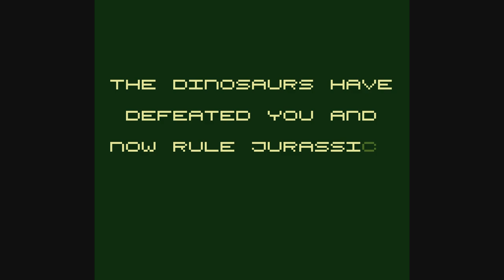JURASSIC PARK CLASSIC GAMES COLLECTION: PORTABLE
Let's have a nostalgic dive into these seven classic Jurassic Park video games. Thank you very much for your support. :)